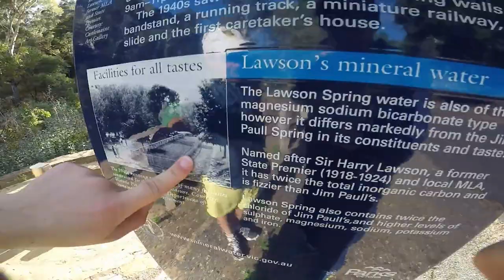SKC Goldfields Mountain Bike Trail 2017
SKC Year 11 take on Goldfields Trail 2017